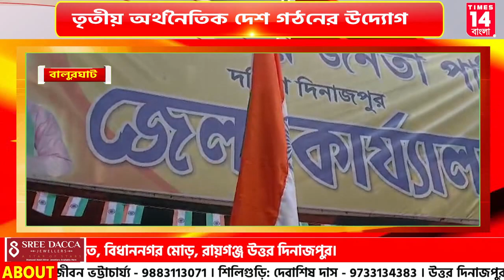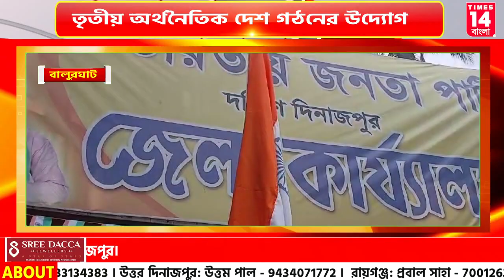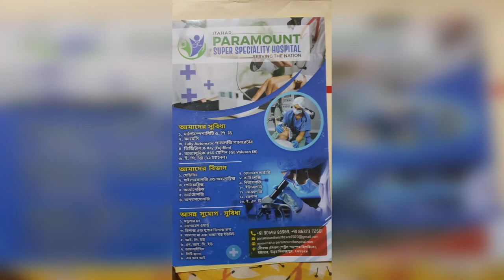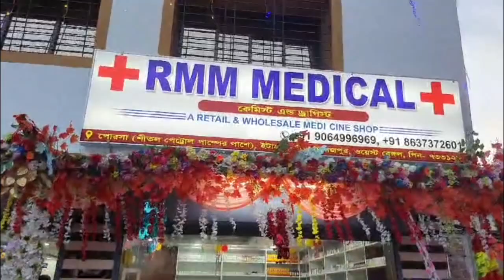Dakshin Dinajpur: বিজেপি কার্যালয়ে স্বাধীনতা দিবস উদযাপন